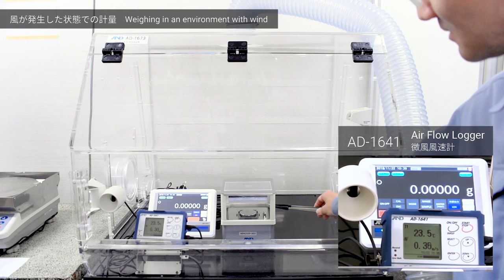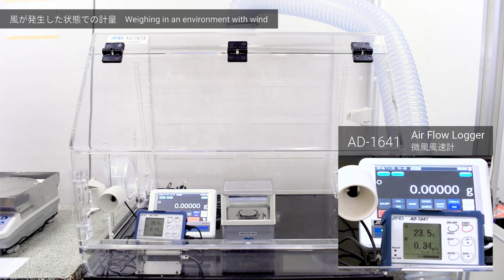AD-4212D Series Weighing while being exposed to wind | A&D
AD-4212D Series of Weigh Modules from A&D

Comparison video showing weighing using the the AD-4212D series 0.01mg model in an environment with wind and an environment without wind.